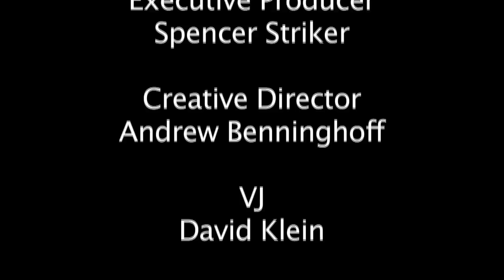True Axis: Redirecting Gaming Future With a Tilt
At E3 2010, GameZombie was graced with a visit from Andy and Luke of True Axis Games.  Along with their 3D racing games, True Axis Games will be releasing Space Tripper, a space shoot 'em up.  Watch as Luke and Andy explain how tilt axis controls work and how development went.